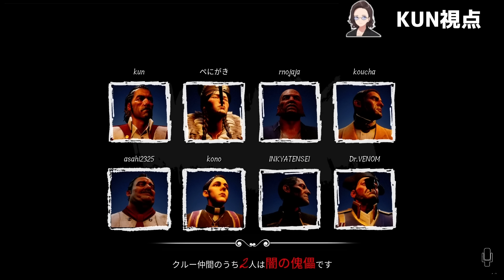狂人なしルールなのに極悪人KUNの手によって陰キャ転生・のじゃじゃが狂人化する - Dread Hunger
編集：研修中N